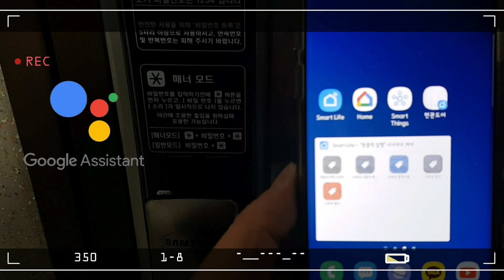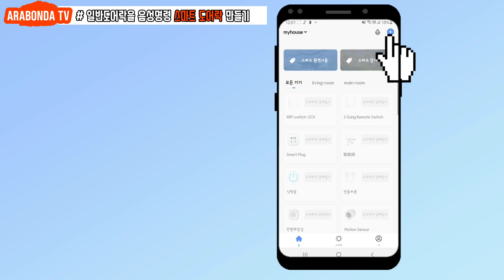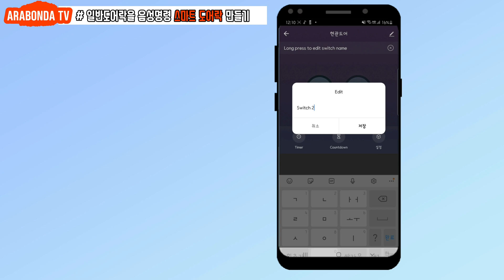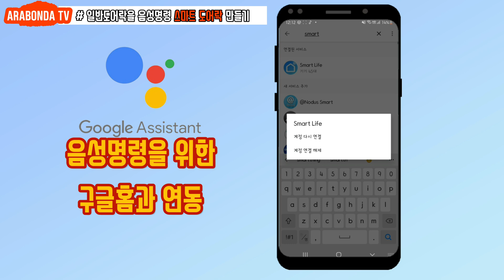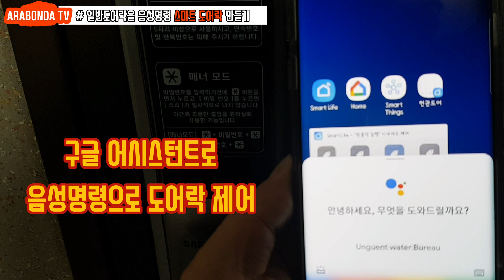4만원에 일반도어락을 음성명령 스마트도어락 만들기-make a smart doorlock(voice, app, remote control)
일반 도어락을 음성명령, 어플제어,인터넷이 되면 어디서든 제어가 되는 도어락을 만드는 법입니다

필요물품
1.와이파이 릴레이
2.도어락 통신팩 및 리모컨

스마트 도어락#음성명령 도어락#원격제어 도어락
* 구매처는 저와 아무런 상관없으며 최저가로 검색해서 구매하세요

1. 와이파이 릴레이 구매
₩ 14,223  50%OFF | Tuya Wifi Switch 2CH Wireless DIY Smart Switch Module Smart life APP Remote Control Smart Home 2 Gang Relay Alexa Google Home

2.삼성 통신팩 리모컨 구매처